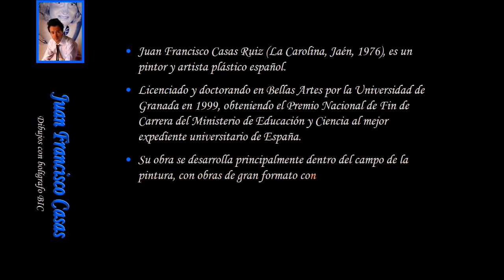Juan Francisco Casas - Dibujos con Boli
Juan Francisco Casas Ruiz (La Carolina, Jaén, 1976), es un pintor y artista plástico español.
Su obra se desarrolla principalmente dentro del campo de la pintura, con obras de gran formato con las que ha conseguido importantes éxitos internacionales, y desde 2006 en el campo del dibujo, con obras realizadas con bolígrafo BIC azul.